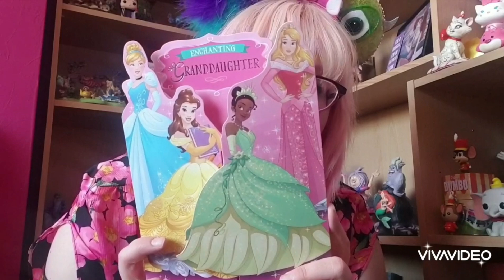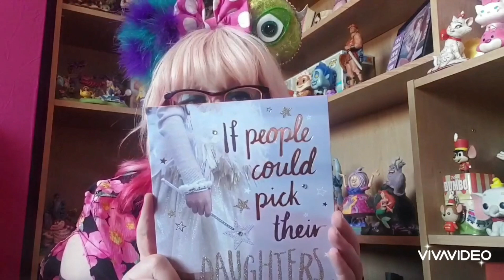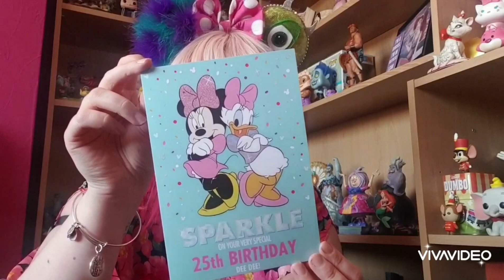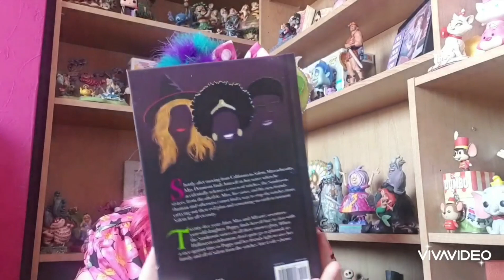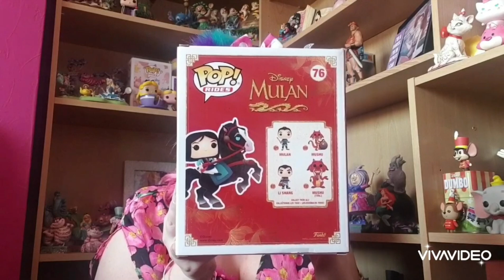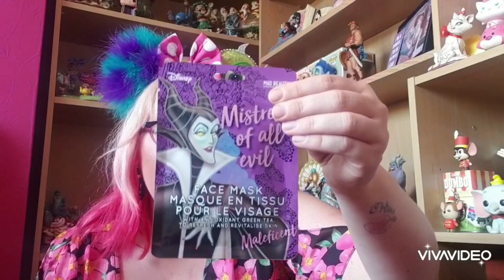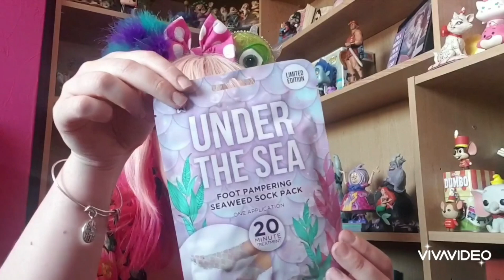BIRTHDAY HAUL! 💖💞 Disney Jim Shore, Miss Mindy, Magical Moments and more! 🦄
This is my 25th birthday haul! Thank you so much for watching, if you are new here then please do subscribe because that would help me out a lot and if you are returning then thank you, I really appreciate it. I LOVE you all. Stay magical! 🦄💞